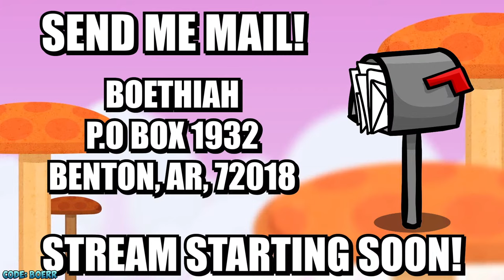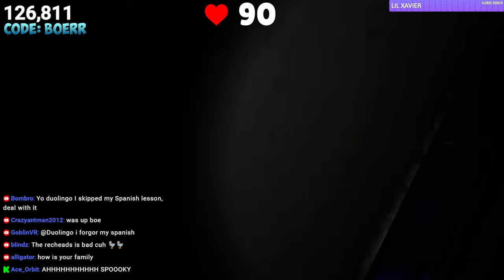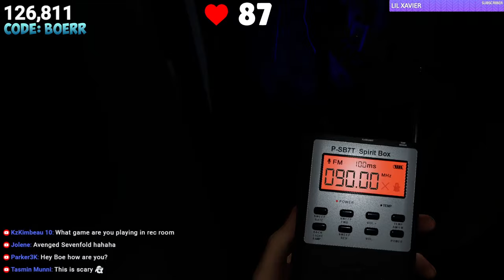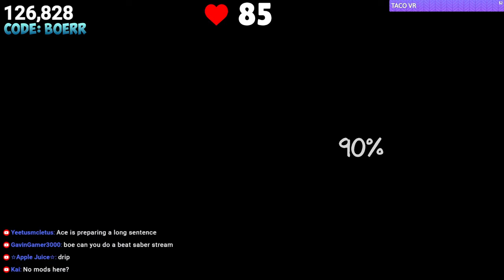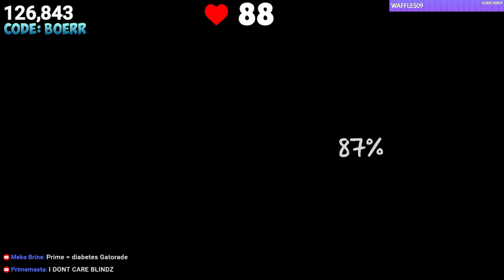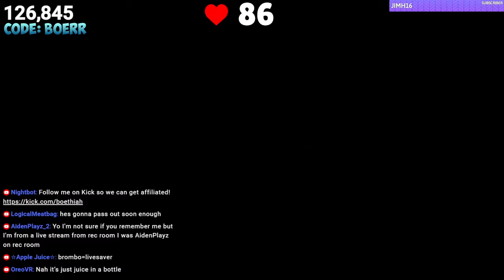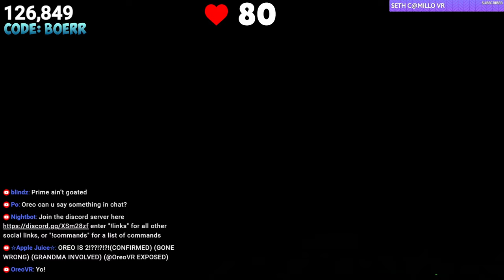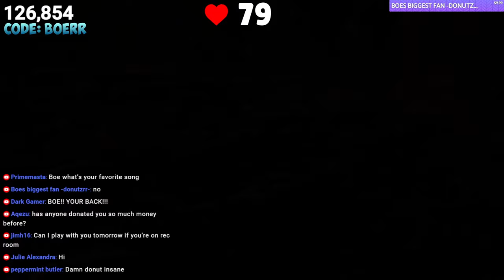Phasmophobia With A HEART RATE MONITOR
Social Links!

Hey y'all I'm Boethiah a VR streamer! Mainly Rec Room, however I do a lot of other games too like Minecraft, Mario, Zelda, and I speedrun Super Mario Bros. 3. Feel free to hang out and chat with me as we play through some awesome games.

All donations are appreciated, however, I may not always be able to get you in a game. Please do not feel the need to donate if the sole purpose is to play on stream

Art by D3rp